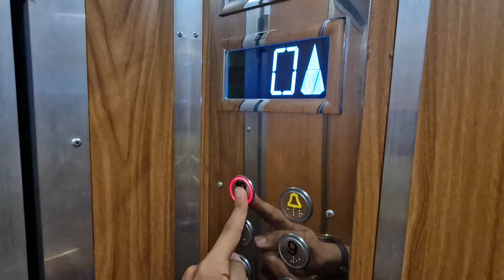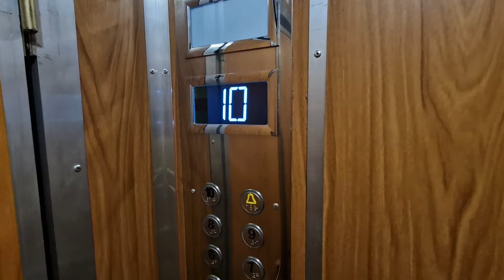Old modernized IFMA traction elevator @ Aleea Venus 2,bl.3,Buzău,Romania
Technical specifications:
Manufacturer:IFMA
Type:Traction
Year:1970s
Model:T46
Stops:11(P/0,1,2,3,4,5,6,7,8,9,10)
Capacity:4 Persons/320 KG

Filmed in:19 June 2024.Recording with Samsung Galaxy S22.